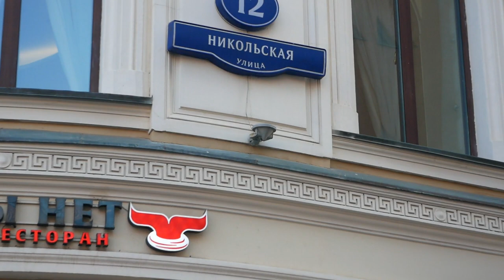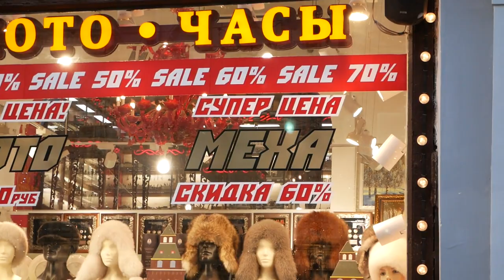Walking Nicolskaya st., Moscow / Никольская улица, Москва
Одна из двух пешеходных улиц в Москве. Не такая известная, как Арбат, но не менее красива и куда более "праздничная". К тому же одним концом Никольская улица выходит на Красную площадь и смотрит на Никольскую башню Кремля, в чем ее неоспоримое преимущество.